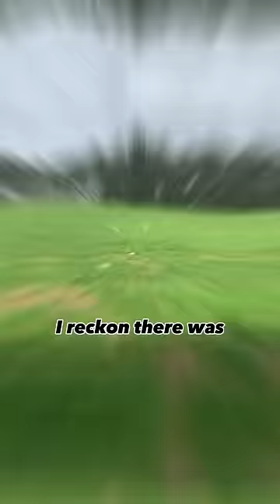The Giant Puffball! A delicious mushroom to be shared. foraging giantpuffball mushroom #